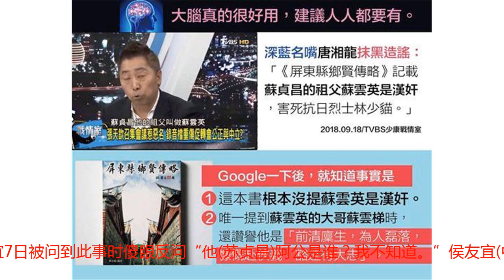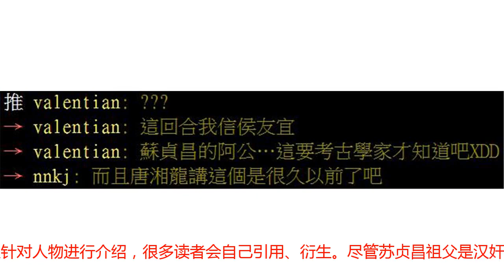蔡英文称要处理“假新闻” 自己却搞出个假新闻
台当局领导人蔡英文多次声称要处理岛内“假新闻”，然而她本人却搞错新闻事实，冤枉国民党新北市长参选人侯友宜，称他曾抹黑民进党新北市长参选人苏贞昌的爷爷。然而蔡英文却搞错了人，涉抹黑苏贞昌爷爷的其实是媒体人唐湘龙，蔡英文事后被讽“制造假新闻”。蔡英文(左)6日到新北辅选(图片来源：“中时电子报”)据台湾“中时电子报”10月8日报道，蔡英文6日到新北市辅选，期间批评侯友宜称，不负责任的政治人物绝对不是个好市长。而且蔡英文还说，侯不仅抹黑民进党参选人苏贞昌，就连苏的爷爷也不放过。蔡英文更声称这种造假真的很不好，民众要在真的会做事跟造假抹黑中做选择，“这样的选择真的很容易，要选真的!“然而，侯友宜7日被问到此事时傻眼反问“他(苏贞昌)阿公是谁？我不知道。”侯友宜(中)此前未发表苏贞昌的爷爷是“汉奸”等言论(图片来源：台湾《联合报》)蔡英文所说苏贞昌祖父被抹黑一事发生在9月15日。媒体人唐湘龙当天在政论节目《少康战情室》中称，苏贞昌的祖父苏云英是害死抗日英雄林少猫的汉奸，“屏东县志上面都记的很清楚，一个叫苏云英的，不就是你苏贞昌的祖父吗？”但台媒事后查证，屏东县志原文并无提及苏贞昌祖父等人提供日军